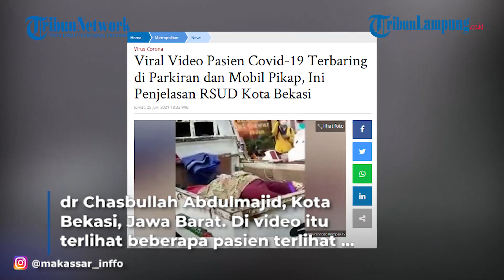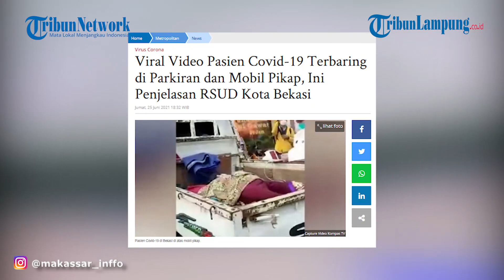VIRAL Video Pasien Covid 19 Terbaring di Parkiran dan Mobil Pikap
LAMPUNG.TRIBUNNEWS.COM - Viral di media sosial sebuah video yang menggambarkan sejumlah pasien Covid-19 tengah dirawat oleh petugas berpakaian alat pelindung diri (APD) di halaman parkiran hingga di atas mobil pikap di RSUD dr Chasbullah Abdulmajid, Kota Bekasi, Jawa Barat.
Di video itu terlihat beberapa pasien terlihat tidur di atas tikar yang digelar di halaman parkir kendaraan.
Ada juga pasien yang duduk di kursi roda dan adapula yang terbaring di atas mobil pikap.
Direktur Utama RSUD Kota Bekasi Kusnanto Saidi membenarkan video tersebut.
Dia mengatakan kejadian tersebut terjadi pagi tadi, Jumat (25/6/2021).
"Tadi pagi (kejadiannya), jadi karena pasien enggak sabar menunggu di kursi roda. Jadi memilih tidur," kata Kusnanto seperti dikutip dari Kompas.TV.